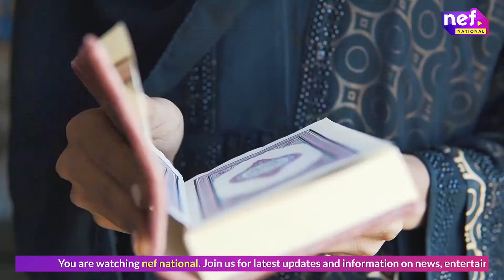Article370 रद्द होने के बाद कश्मीर के मीडिया के लिए खुले रास्ते | Nef National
In order to learn more about understanding kashmir history article 370 and arti,   check out: nefnational.com

The video is presenting understanding kashmir history article 370 and arti   but also try to cover the following subject:
-article 370 explanation
-370 jammu and kashmir in hindi
-370 and jammu kashmir

One thing I saw when I was searching for info on understanding kashmir history article 370 and arti was the absence of appropriate details.
Understanding kashmir history article 370 and arti nevertheless is an subject that I understand something about. This video for that reason should matter and of interest to you.
Follow our video clips regarding understanding kashmir history article 370 and arti and also various other similar topics on

Now that you have actually viewed my YT vid about understanding kashmir history article 370 and arti did it assisted?
Please 'like' the vid to help other individuals looking for article 370 explanation or 370 jammu and kashmir in hindi :)